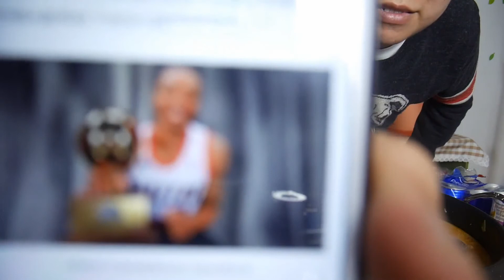【吃播】超豪华肥牛拉面+饺子！吃货 吃播 美食 情侣 大胖和软软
软软微店：大胖和软软